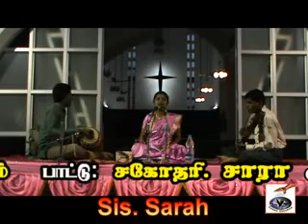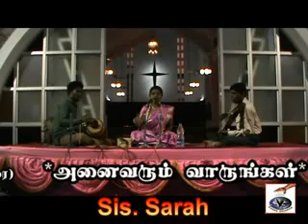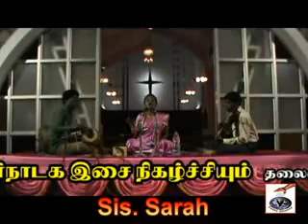Tamil Christian Playlist Carnatic Songs | Live | Sis. Sarah Jebaraj, Bangalore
tamil christian songs new
tamil christian songs latest
tamil christian songs with lyrics
tamil christian songs old
tamil christian songs kids